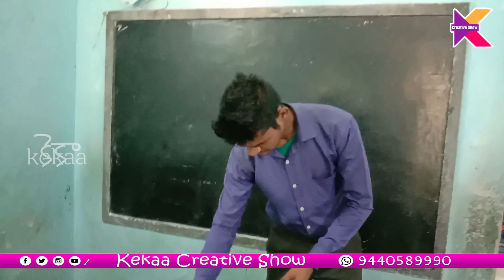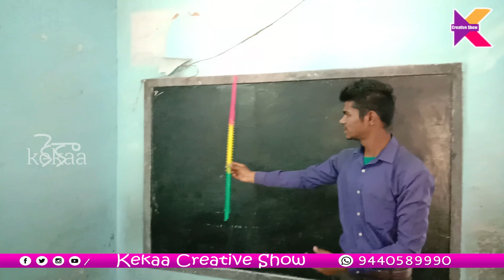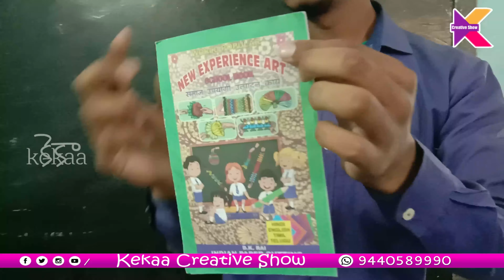How To Make Pepar Flowers | Kekaa Creative Show Pepar Flowers | Rose Flower Making | Paper Flowers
Easy paper flowers / How to make paper flowers /Paper craft by KovaiCraft
How to make Realistic, Easy paper Roses | Paper flower DIY| Rose flower making..
10 Simple and Beautiful Paper Flowers - Paper Craft - DIY Flowers - Home Decor
6 Easy Paper Flowers | Flower Making | DIY
Best 6 Beautiful Paper Flower Making | DIY | Paper Crafts | Home Decor Ideas | Paper
Beautiful Flowers Making With Paper | DIY | Paper Flowers Making | Home Decor | Paper Craft
How to make Beautiful lavender paper flowers | Very Easy DIY Crafts